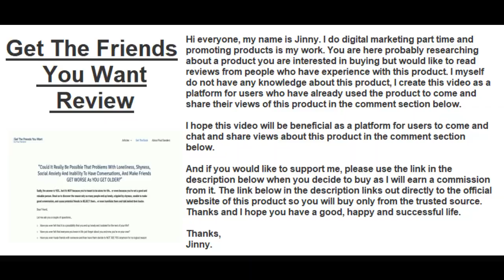Get The Friends You Want Review | Find Honest Reviews Of Get The Friends You Want In The Comments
✅ Click This Link To Buy Get The Friends You Want From The Official Site At The Lowest Price Available

If you have experience with Get The Friends You Want, please leave your review on this product in the comment section below so others can find and decide if they would like to buy it.

Thanks